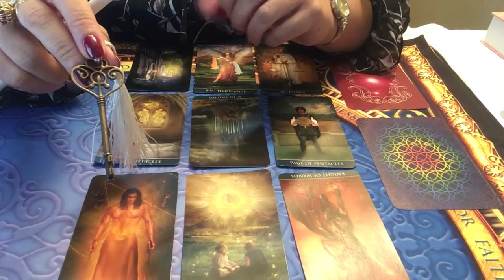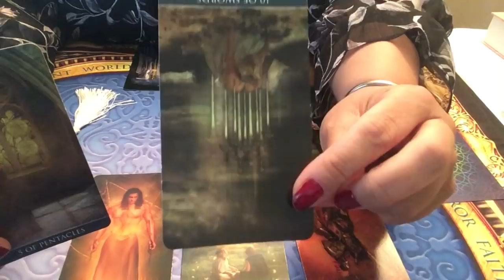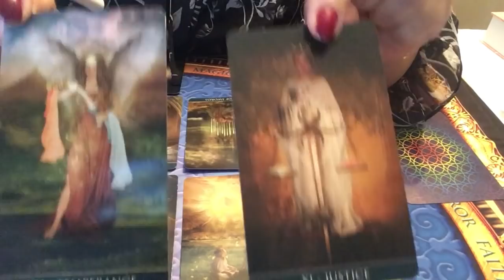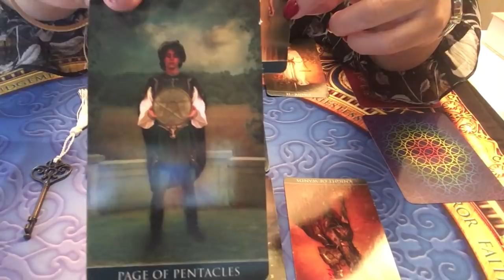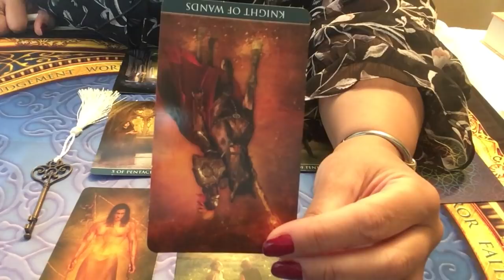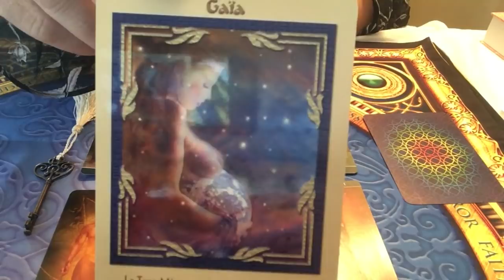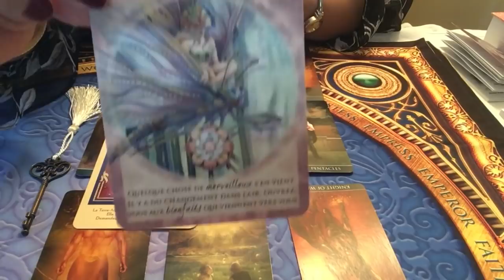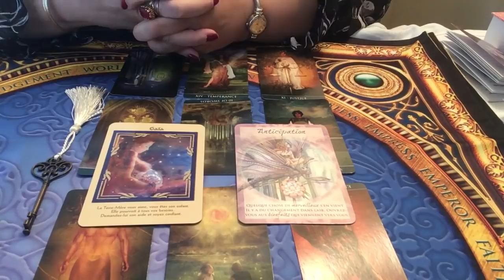TAUREAU Énergies du mois de mai 2019